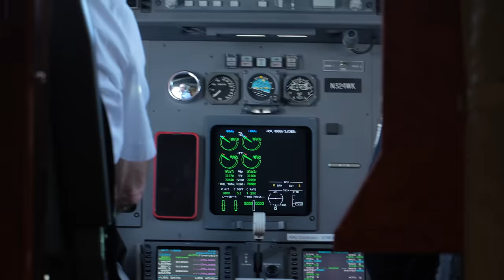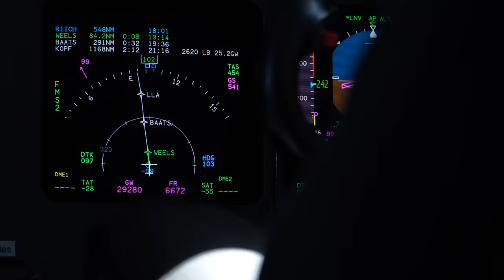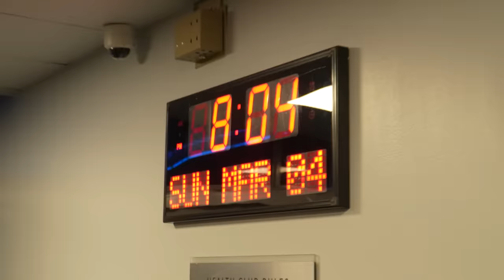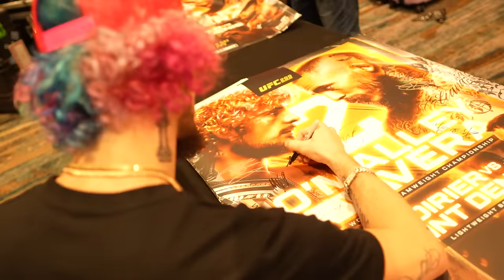EXCLUSIVE Behind the Scenes | Sean O'Malley's FIGHT WEEK + LOCKER ROOM BTS UFC 299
Exclusive Behind the Scenes | Suga Sean O'Malley's FIGHT WEEK UFC 299 vs Marlon Chito Vera

NEW SUGA MIAMI DROP GET BEFORE IT'S GONE..

Follow Suga's Snapchat!